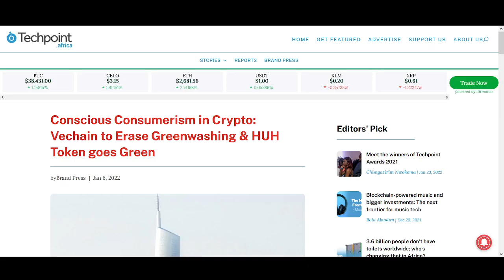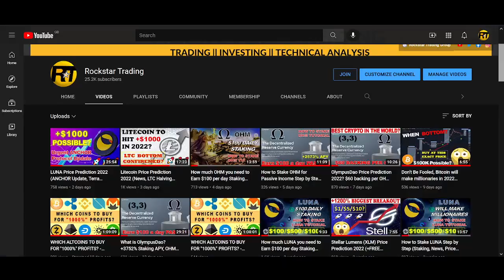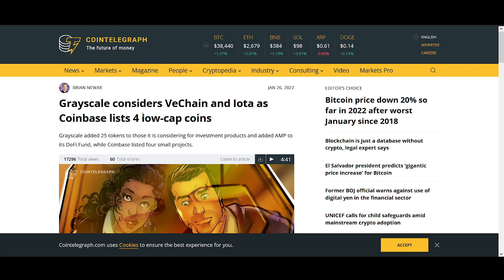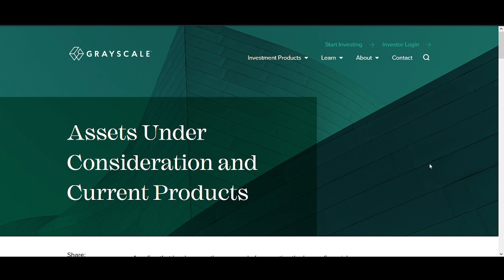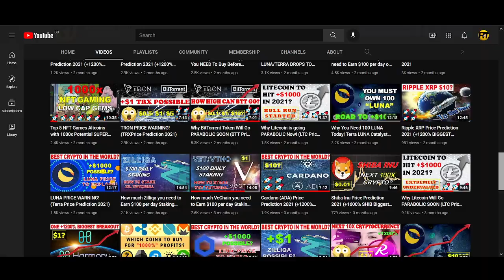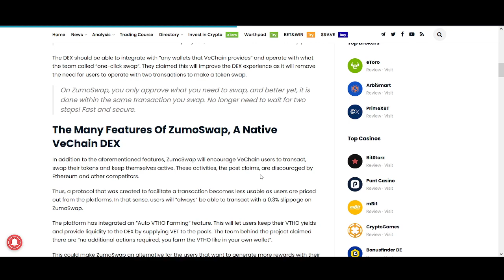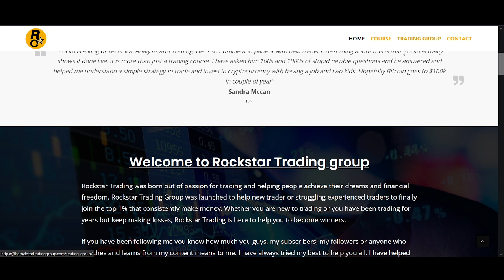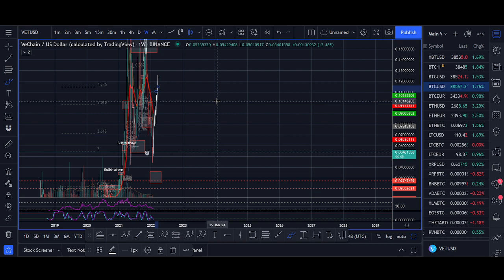Vechain (VET) Price Prediction 2021 (Grayscale, News Update, Staking, Stablecoins)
♥ BTC: 17isdB1axM3VB4w6kT4w53Kh7SHE24MeBv
♥ ETH: 0xb35c7a69c0f1aed0e017bf3f2e335868d82b01ef
♥ LTC: LayvBFb9dntcSsQrb8dKoWqd4B4mL8sooK

Regards,
Rocko